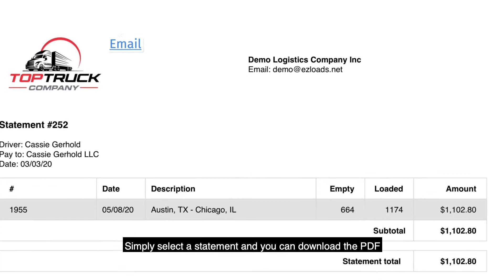ezLoads TMS - Driver Statements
Ready to simplify your trucking business? 🌟
Get your FREE 15-day trial now at 𝗲𝘇𝗹𝗼𝗮𝗱𝘀.𝗻𝗲𝘁!

💻✨ Start managing smarter today! ⏳✅